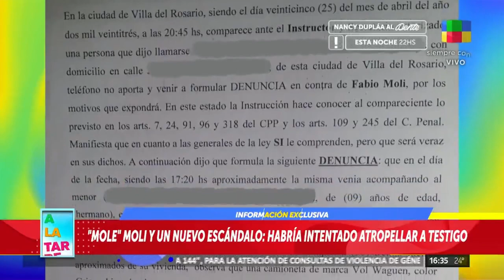⭕Nueva denuncia para LA MOLE MOLI⚖️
-Se trata de la tercer denuncia que tiene LA MOLE MOLI, en este caso sería por echar una camioneta encima de una mujer con su hijo.